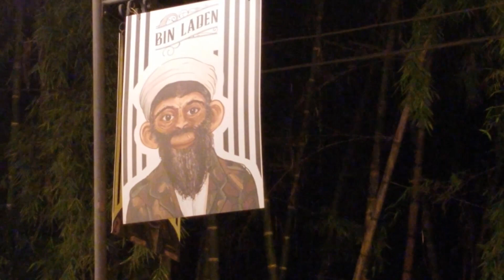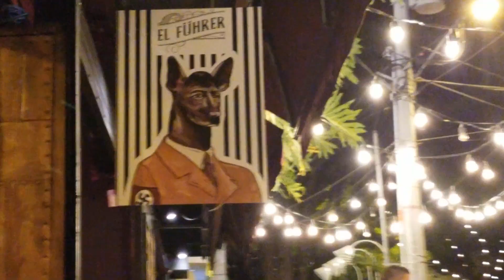Colombia(2019)Travel Vlog | Return of The Gringo| Last Days In Parque Lleras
Am travelling In colombia,Parque Lleras actually , yes its the final day in Parque Lleras,Colombia,2019!,Indeed  Parque Lleras colombia 2019, and Im a travelin  colombia,did I mention Parque Lleras ?Well I see  rats outdoor gyms and caricatures of dictators,My  colombia vlog 2019!

Estoy viajando en colombia, bogota en realidad, sí, ¡es el último día en Bogotá, Colombia, 2019! De hecho, bogota colombia 2019, y estoy viajando en colombia, ¿mencioné bogota? Bueno, veo tasers y sobresaltos en el mercado que el ¡Los funcionarios me hacen pasar un mal rato con mi pasaporte, mi colombia vlog 2019!